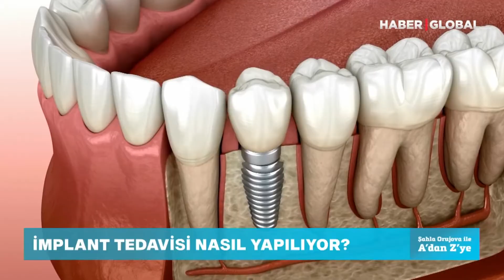UZM. DR. TANSU ERAKMAN - DİŞ HEKİMİ / DENTAL İMPLANT TEDAVİSİ HAKKINDA MERAK EDİLENLER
Dental İmplant tedavisi…
Diş kayıpları, farklı nedenlerden dolayı  oldukça sık görülüyor.
ve bu durum estetik görünümü etkilemesinin yanı sıra aynı zamanda çene eklemini, çiğneme fonksiyonu ve yaşam kalitesini oldukça etkiliyor. Peki neden dental implantları tercih etmeliyiz? Konunun ayrıntılarını Uzm.Dr. Tansu Erakman’dan dinleyelim.